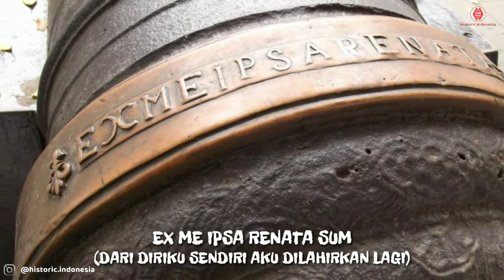UNIKNYA MERIAM SI JAGUR (Wisata Kota Tua Jakarta)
Jika kalian berkunjung ke kawasan Kota Tua Jakarta, sempatkanlah untuk melihat meriam unik bersejarah yang ada di sana. Salah satunya adalah Meriam Si Jagur. Meriam ini bisa dikatakan sebagai salah satu ikon Museum Fatahillah.

Dokumenter Video by Historic Indonesia

Credit: Berdikari Online. Detik Travel, liputan6, djakarta101